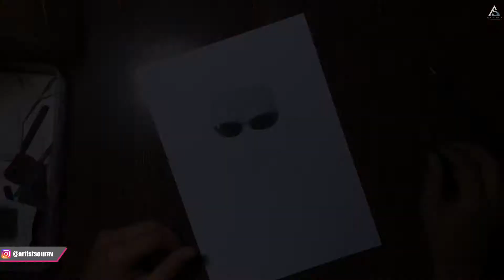Drawing Keanu Reeves (MATRIX) - Shards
Hey, I'm Sourav. In today's video, I'm drawing Keanu Reeves from Matrix

Tools :-

Sheet : Ivory paper (210 GSM)
Graphite : Staedtler (2H, 4B)
Charcoal : General's charcoal, Bianyo Charcoal
Eraser : Regular eraser, Pencil eraser, Mono Tombow zero eraser, Kneaded eraser
Blending Tool : Soft makeup or watercolor brush, stumps